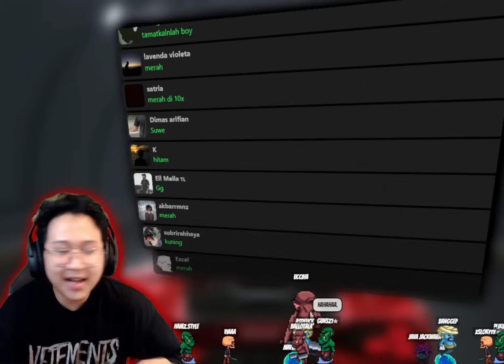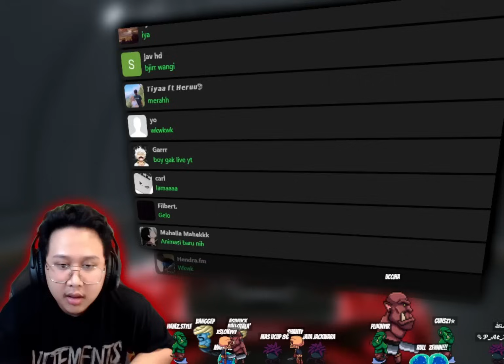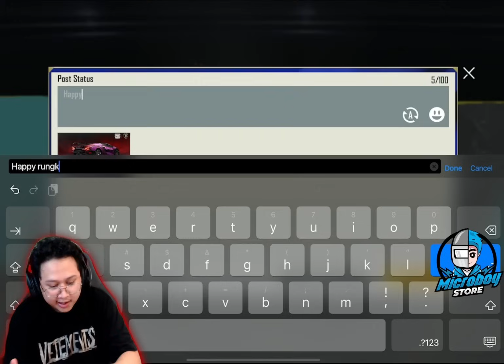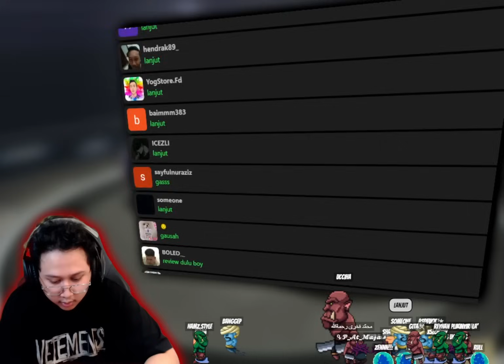AKHIRNYA BISA KEBELI LAMBORGHINI IDAMAN, OTW NGALAHIN MR BEAST ??😝